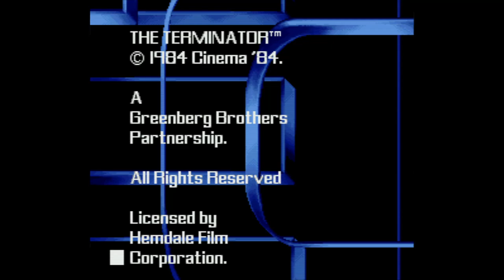Terminator, The - Super Nintendo Entertainment System - Intro & Title Screen